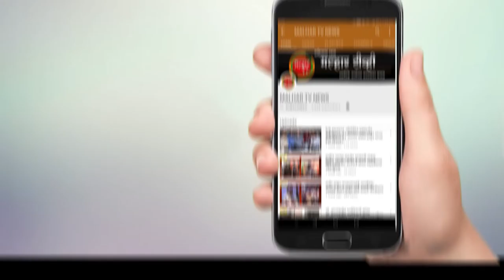सीनियर क्रिकेट टी पनवेलच्या नवीन पर्वाचा आमदार प्रशांत ठाकूर यांच्या हस्ते श्रीफळ वाढवून शुभारंभ